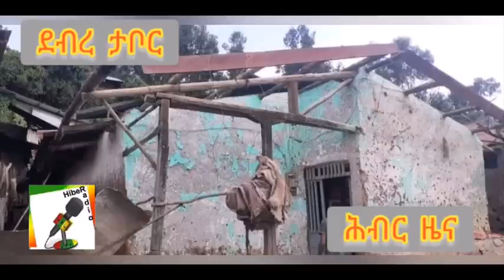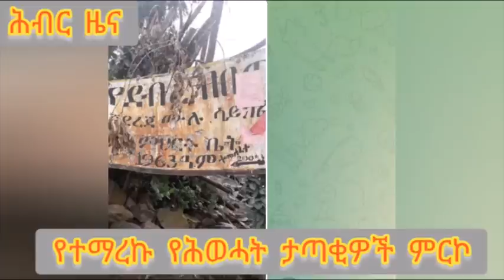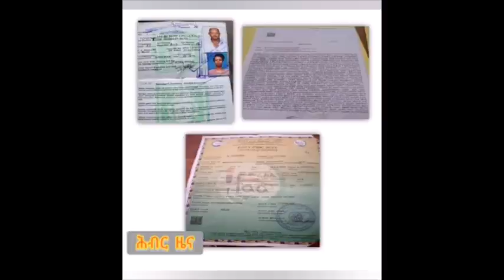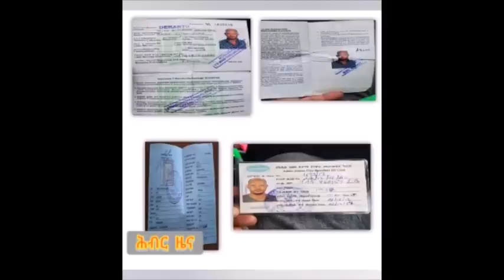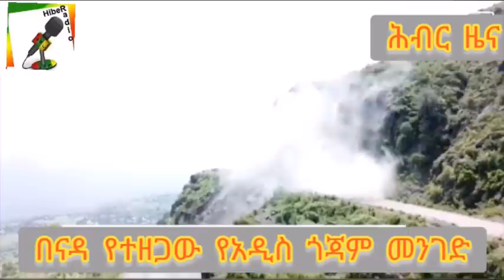Hiber Radio Daily Ethiopia News Aug 19, 2021 | ሕብር ራዲዮ ዕለታዊ ዜና